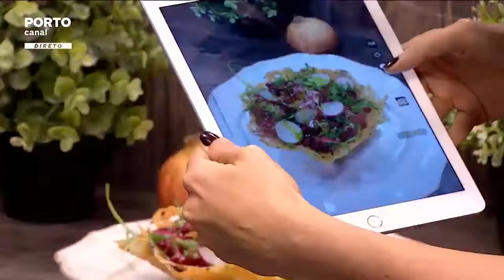Salada de Presunto com Romã em Casquinha de Mozzarella: Mónica Pereira -